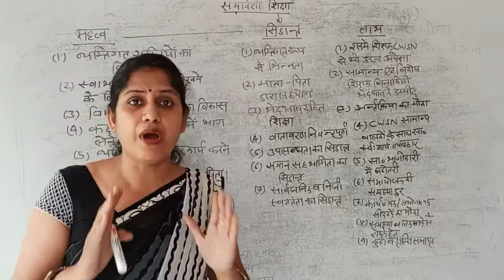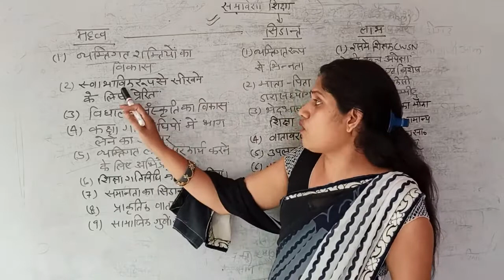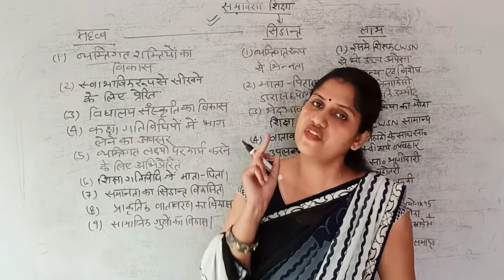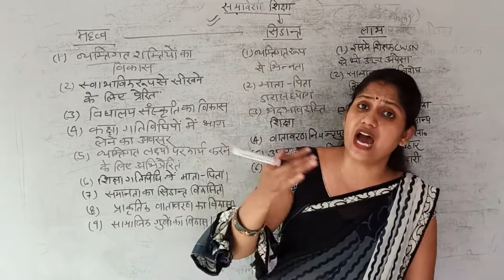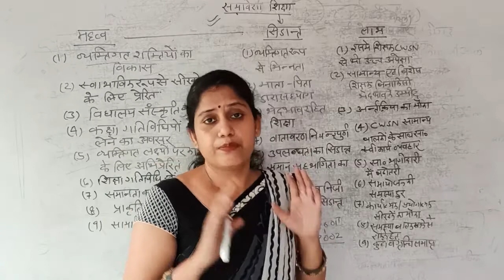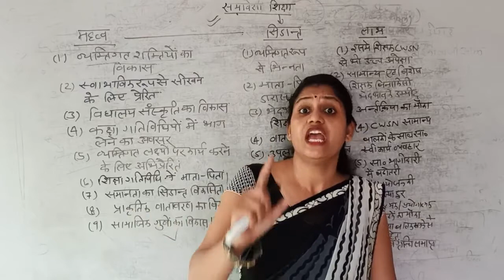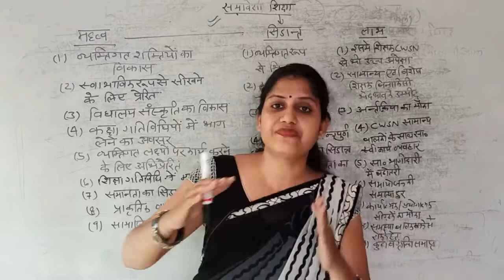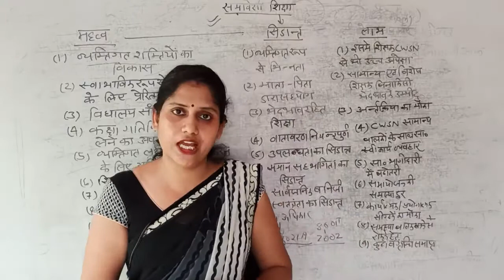समावेशी_शिक्षा | समावेशी शिक्षा महत्त्व, सिद्धांत, लाभ | बीएड द्वित्तीय वर्ष